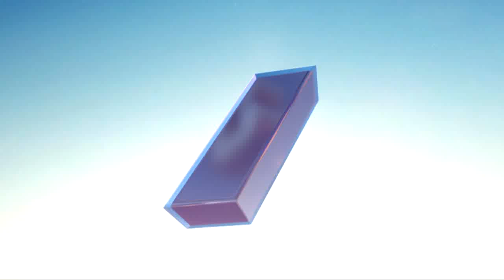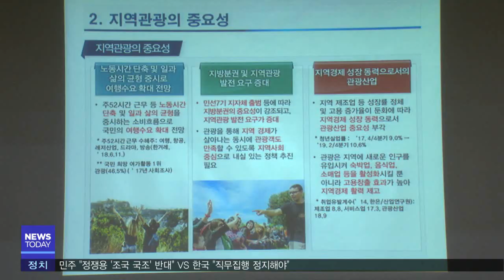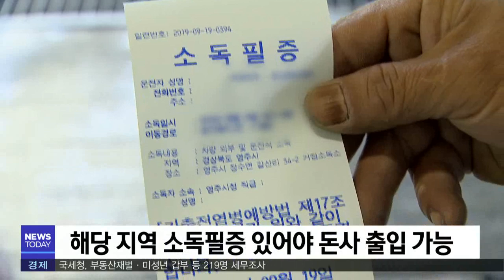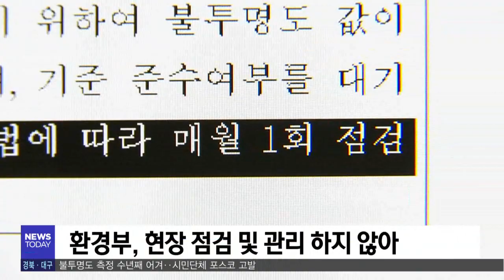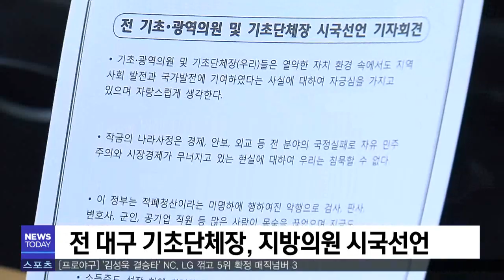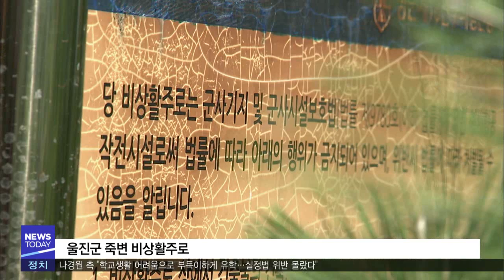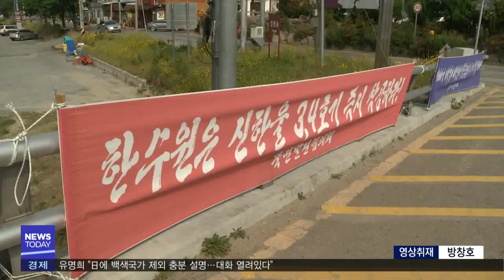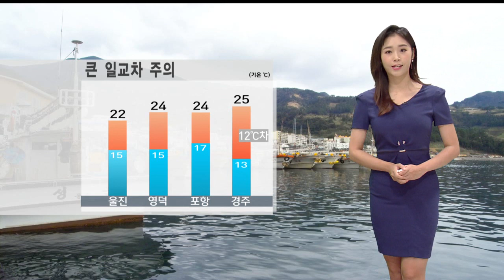2019년 09월 20일 뉴스투데이[포항MBC뉴스]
1.투데이날씨-안수진
2.포항 관광 전략 찾아라..관광특구 지정 기념 포럼-김기영
3.포항시, 적조 상황실 가동
4.돼지열병 차단 비상‥칠곡·예천 등 '음성'-홍석준
5.경주시, 지능형 교통시스템 구축에 72억원 투입
6.포스코 배출가스 불투명도 위반 고발-장성훈
7.울진군의회 임시회 개회‥5분 발언
8.야당 "강경 투쟁" vs 여당 "민생 집중"-조재한
9.경주 수렴항 어촌뉴딜 사업 본격 착수
10.비상활주로 활용방안 공모‥"폐쇄계획 없다"-한기민
11.국제 문화재 산업전
12.대구 장기 미제 사건 주목‥수사 활기-윤태호
13.투데이날씨-안수진